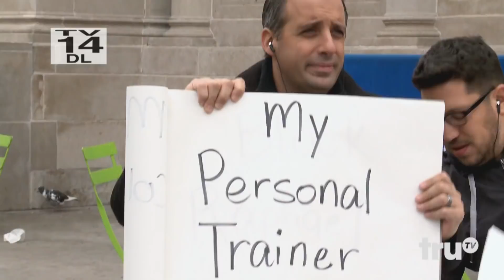Impractical Jokers: Inside Jokes - Jaden Smith Said Yes to Q | truTV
With the help of a stranger, Q shares some urgent news with his personal trainer.